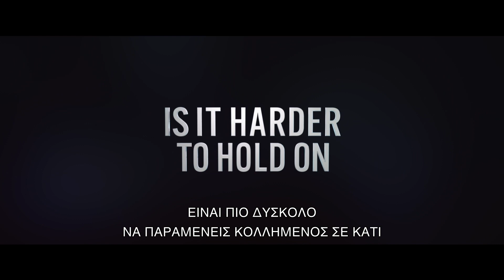Τελειώνει με Εμάς (2024) hd greek trailer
⭐ It Ends with Us | Justin Baldoni | Blake Lively, Justin Baldoni, Brandon Sklenar, Jenny Slate
📌 Η Λίλι Μπλουμ είναι μια γυναίκας που ξεπερνά μια τραυματική παιδική ηλικία για να ξεκινήσει μια νέα ζωή στη Βοστόνη και να κυνηγήσει το όνειρο της ζωής της, να ανοίξει τη δική της επιχείρηση. Μια τυχαία συνάντηση με τον γοητευτικό νευροχειρουργό Ράιλ Κινκέιντ πυροδοτεί μια έντονη σχέση, αλλά καθώς οι δυο τους ερωτεύονται βαθιά, η Λίλι αρχίζει να βλέπει πλευρές του Ράιλ που της θυμίζουν τη σχέση των γονιών της. Όταν ο πρώτος έρωτας της Λίλι, ο Άτλας Κόριγκαν, ξαφνικά μπαίνει ξανά στη ζωή της, η σχέση της με τον Ράιλ ανατρέπεται, και η Λίλι συνειδητοποιεί ότι πρέπει να μάθει να βασίζεται στις δικές της δυνάμεις για να κάνει μια αδύνατη επιλογή για το μέλλον της.